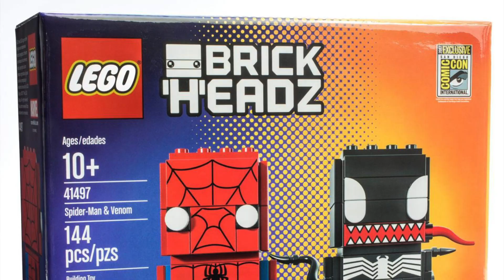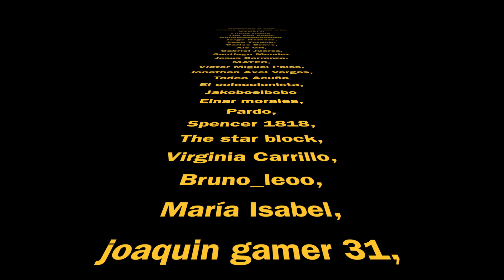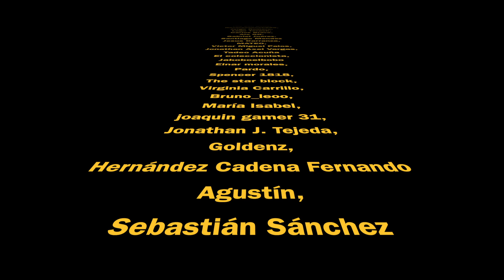El LEGO que me robó mi novia... EL MÁS TIERNO! / Wall-e / Minifigs